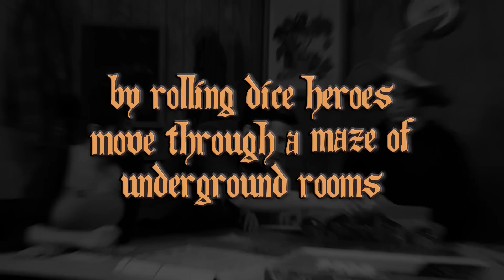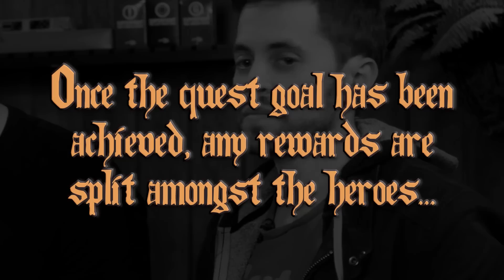EXPLORING THE HAUNTED DUNGEON (Board AF)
CHECK OUT PART 1 HERE!

The adventure continues in HEROQUEST! Make sure you check out part 1 if you haven't already!

HeroQuest is Milton Bradley's approach to a Dungeons & Dragons-style adventure game. One player acts as game master, revealing the maze-like dungeon piecemeal as the players wander. Up to four other players take on a character (wizard, elf, dwarf, or barbarian) and venture forth into dungeons on fantasy quests.

CAST
Wes Johnson @Wes_IRL
David Moss @LaserCorn
Joshua Ovenshire @TheJovenshire
Matt Sohinki @Sohinki

CREW
Smosh Games Creative Director: Matt Raub
Lead Producer: Alex Hluch
First Assistant Director: Tanner Risner
Second Assistant Director: Andy Garwig
Associate Producer: Rebecca Doyle
PA: Garrett Palm
Director of Photography: Nick Giomuso
Camera Op: Billy Yates
Camera Op: Nick Goto
Key Grip: Trent Turner
Sound: Greg Jones
Makeup: Katherine Bow
Costume Designer: Michelle D’Antonio
DIT/Media Management: Tim Baker
Post-Production Supervisor: Brett Noborikawa
Editor: Doug Yablun
Assistant Editor: Lee Wilson